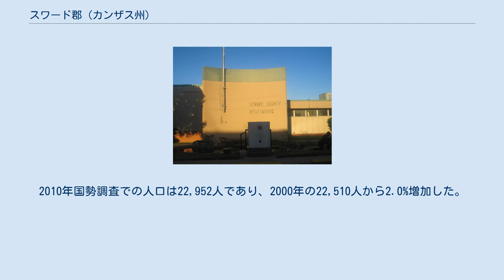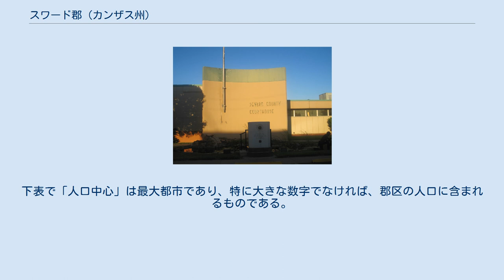スワード郡 (カンザス州)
スワード郡（英: Seward County）は、アメリカ合衆国カンザス州の南西部に位置する郡である。
2010年国勢調査での人口は22,952人であり、2000年の22,510人から2.0%増加した。
郡庁所在地はリベラル市（人口20,525人）であり、同郡で人口最大の都市でもある。
スワード郡は、その全体でリベラル小都市圏を構成している。
 カンザス州中央部のスタッフォード郡には、スワードという都市がある。
 スワード郡は1873年3月20日に設立され、郡名はエイブラハム・リンカーン、アンドリュージョンソン各大統領の下で国務長官を務めたウィリアム・スワードに因んで名付けられた スワード郡戦没軍人記念碑 スワード郡はアルコールを禁じる、すなわち「ドライ」の郡だったが、1986年にカンザス州憲法が修正され、住民は1996年の投票で個人が嗜むアルコール飲料の販売を承認した。
 スワード郡は伝統的に共和党の強い郡である。
過去5回の州知事選挙でも民主党は郡を制することができなかった。
大統領選挙の場合、1936年に民主党現職のフランクリン・ルーズベルト大統領が、カンザス州知事アルフ・ランドンに勝利したのが最後になっている。
現在のカンザス州議会でも上院（1人）、下院（2人）ともに共和党議員を送り出している。
 スワード郡は3の郡区に分けられている。
リベラル市は「政治的に独立」と見なされ、下記郡区の数字からは外されている。